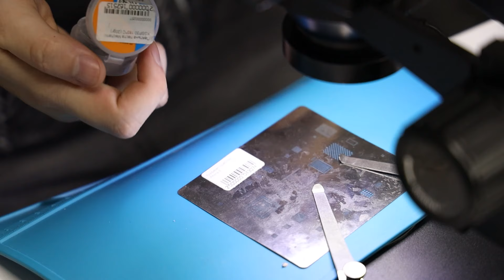Як паяти BGA мікросхеми та великі чипсети. Теорія і практика.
Сьогодні поговоримо про пайку величезних чипсетів на платах ноутбука, а також продемонструємо пайку BGA мікросхем.

⌛️ Таймкоди:
00:00 - Вступ
00:22 - Обладнання, іструменти, розхідні матеріали
02:23 - Теорія bga пайки
06:46 - Практика паяння
15:46 - Висновки